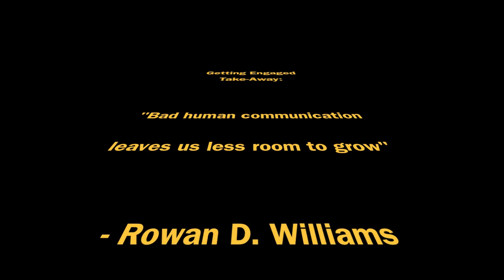Beware of Trolls and Picking Up Japanese Women #50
Russel Lolacher and Yukari Peerless get a little off topic but that's OK when you're deep in  conversation and engaging. This week they discuss the importance of avoiding online trolls and Yukari's encounter with the locals in Japan.